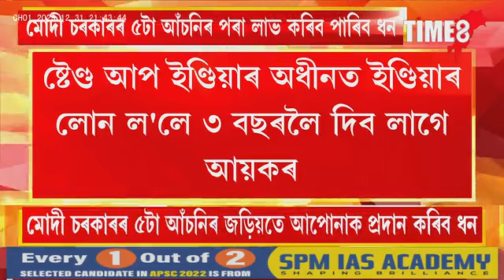ব্যৱসায়ীক সকাহ দিবলৈ কেন্দ্ৰ চৰকাৰৰ ৫ আঁচনি । আজিয়েই কৰক আবেদন ।